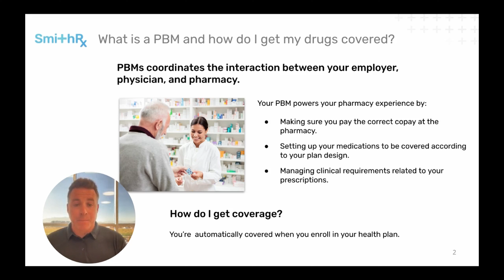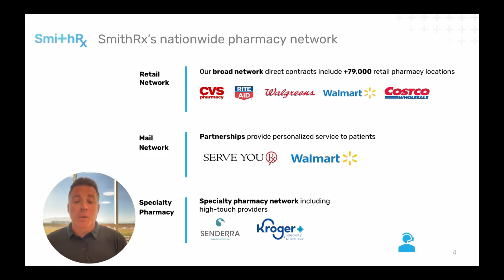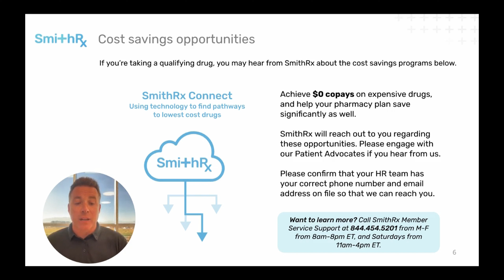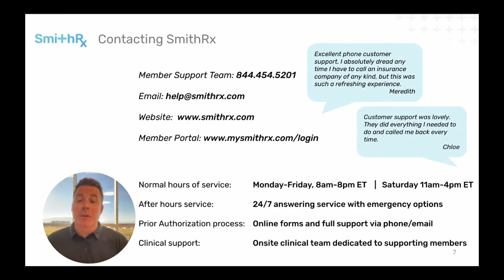The CB Show 12-09-2022